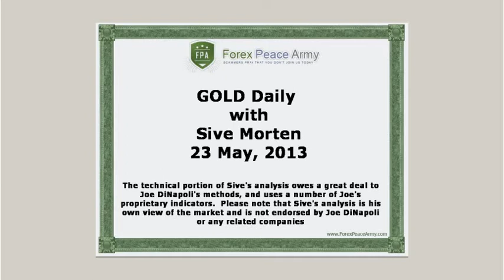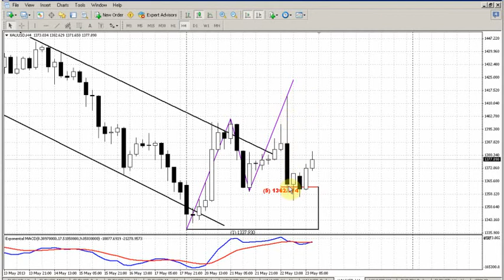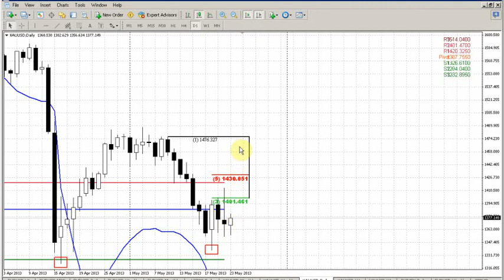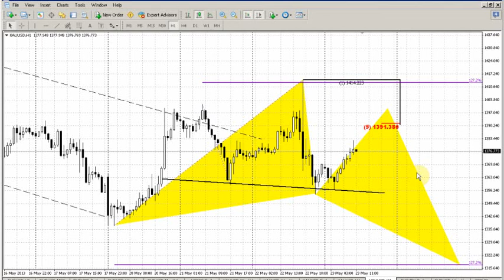Forex Peace Army|Sive Morten Gold Daily 05.23.13